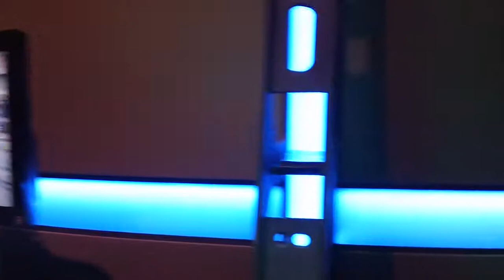E3 2011 - UNEDITED - GHOST RECON FUTURE SOLDIER GAME PLAY XBOX 360